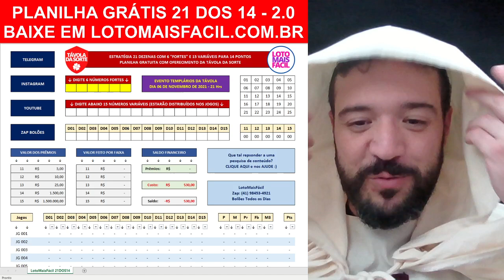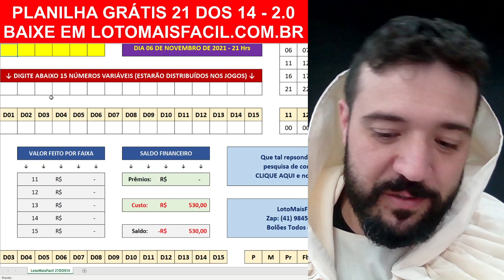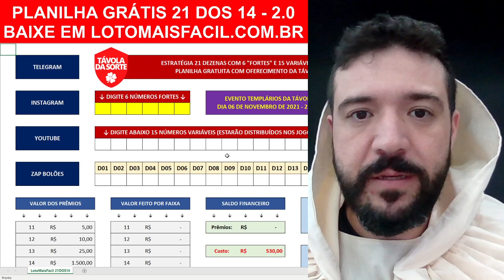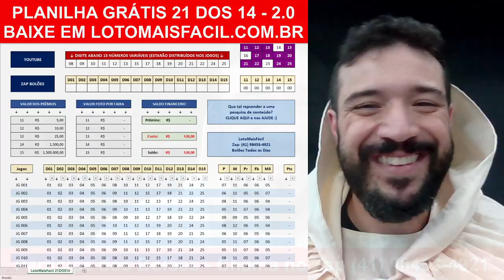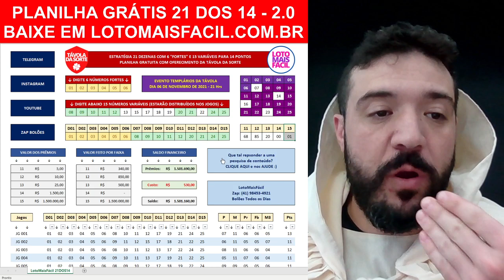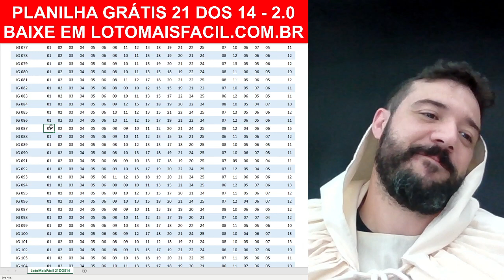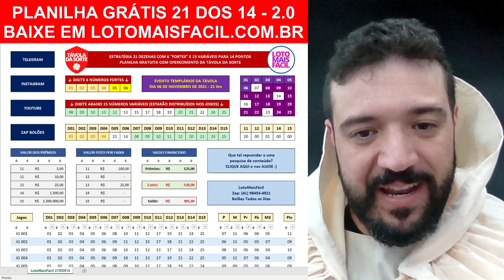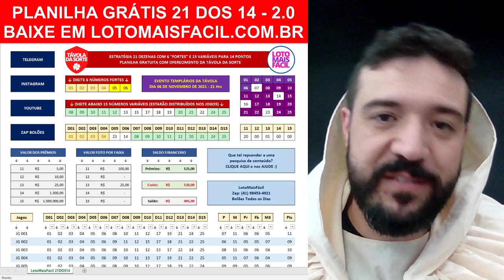Lotofacil 21 dezenas na planilha gratis com GARANTIA DE 14 PONTOS se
Participe do nosso evento dos Templários da Távola e venha junto com a revolução das loterias!! Faça parte deste momento história de semeadura e cultivo da Comunidade de Apostadores Mais Inteligente do MUNDO!!

Vamos pra cimaaaaAAAAaA!!